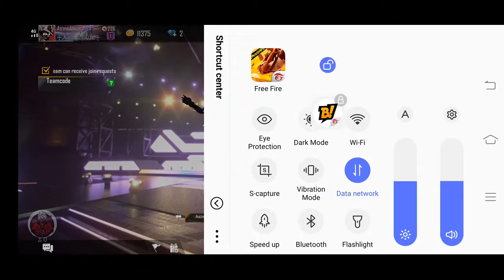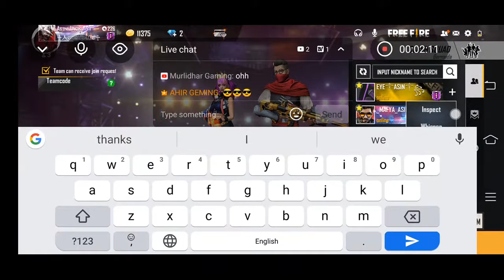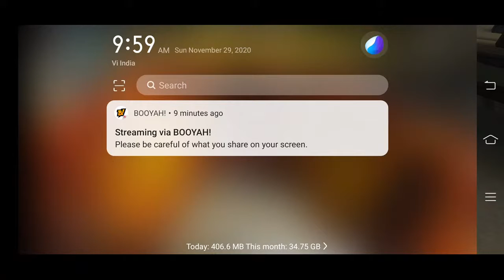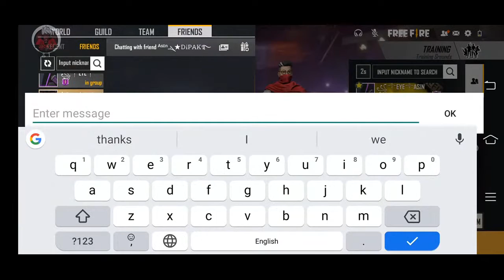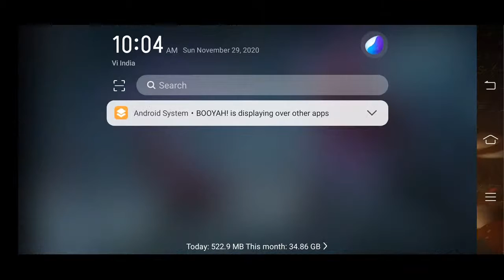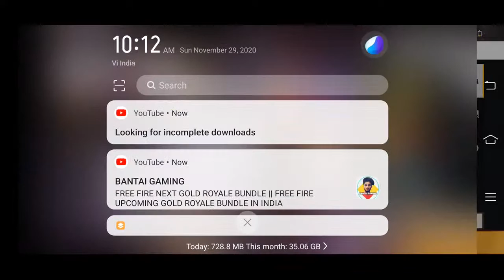JACK 96 FF GAMEPLAY WITH FRIEND